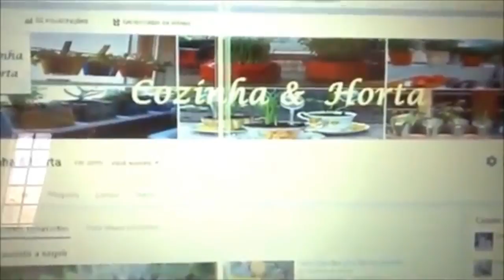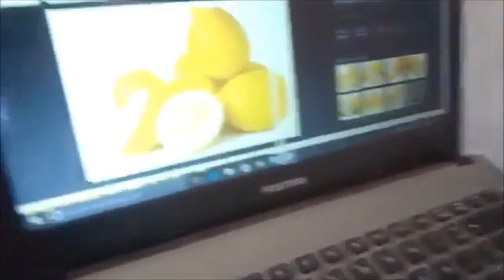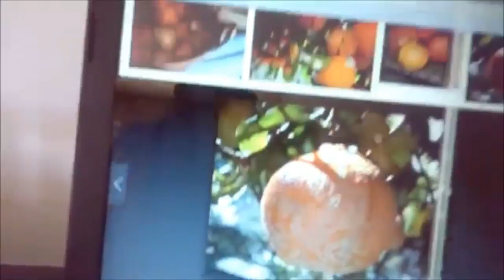Plantando limão, conheça os tipos e alguns benefícios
O limoeiro adapta-se facilmente em solos localizados em regiões de climas tropical e temperado.

Existem diversas variedades de limão. Algumas possuem a casca lisa, outras enrugadas. Algumas possuem casca verde e outras espécies apresentam-se de casca enrugada e áspera.

O limão possui um suco com sabor fortemente cítrico e azedo, pois apresenta uma grande quantidade de ácido cítrico.

 É uma fruta rica em vitamina C, complexo B e sais minerais (fósforo, cálcio e ferro).

No Brasil, as variedades mais conhecidas são: limão-tahiti, limão-galego, limão-cravo e limão siciliano.